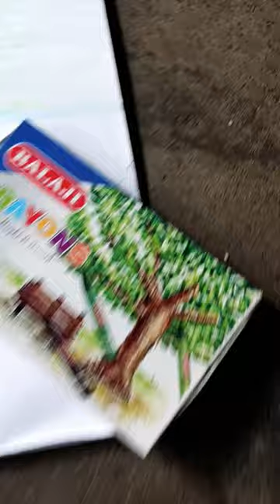12 April 2024